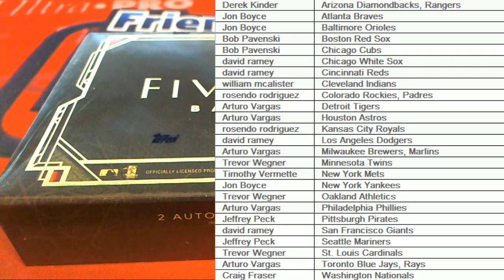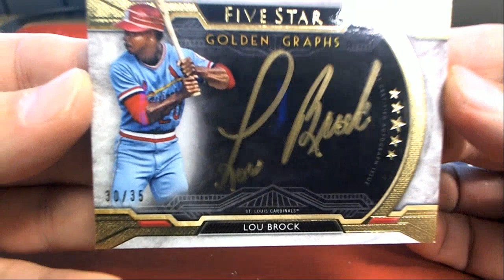2018 Topps Five Star Baseball Hobby Box ID 18TOPPFIVESTBBPYT205